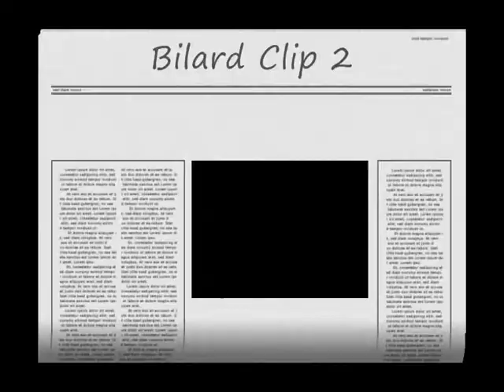Bilard Clip 2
00:05 (2 Bälle rein)
00:16 (Hürden hüpfer)
00:26 (Bälle auf prall)
00:37 (Schwarz in die mitte rein)
00:46 (Widerholung von  00:16)
00:56 (Münze in tasse)
01:15 (Ballrei letzter ball rein)
01:41 (Ball gegn Ball )
01:59 (Ein banden spiel)
02:08 (Gleiten über Bälle)